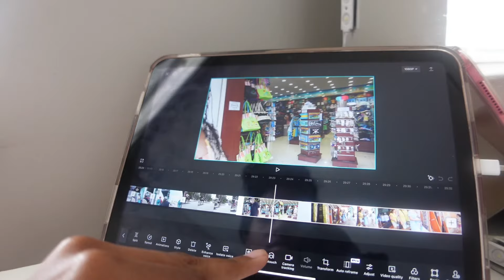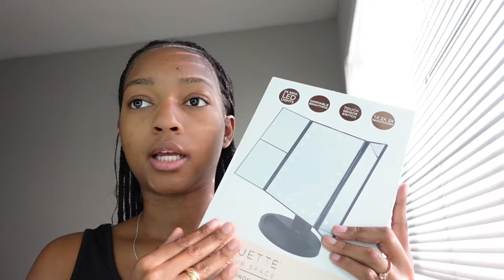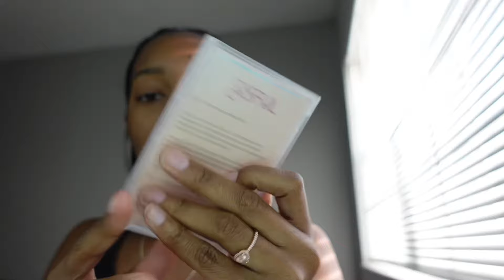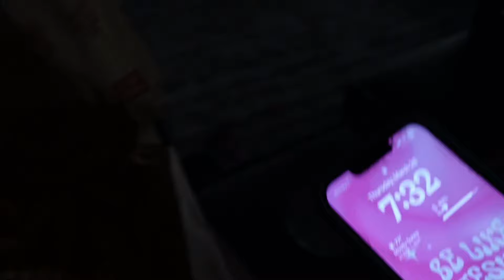weekly vlog: pool day, taco tuesday, editing content, spring break, & more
amazon storefront

♡faq♡
age? -20.
bday? -october 7
grade: -college junior!

♡Sub Count♡
- 2,176
♡Goal♡
- 3,000